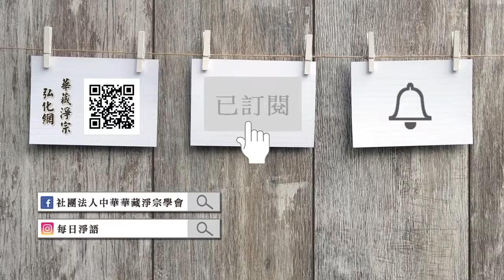懂因果就能趨吉避凶（閩南語配音）031 墮胎決定不能做